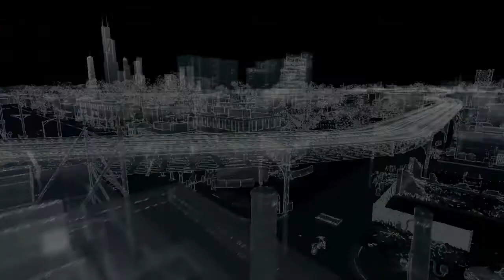Let's Play Watchdogs [HD]German] 039 - Marionette